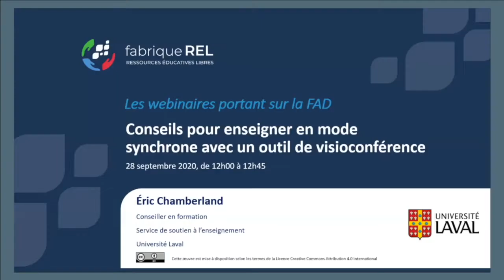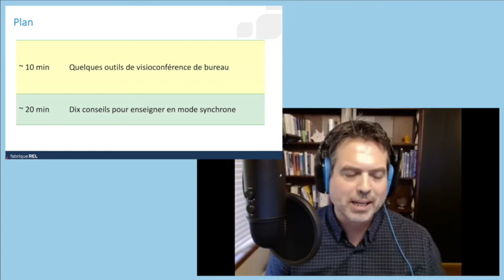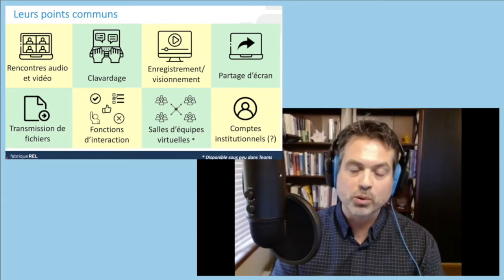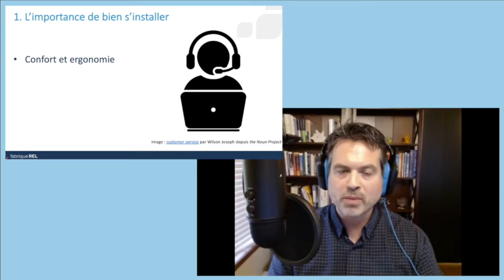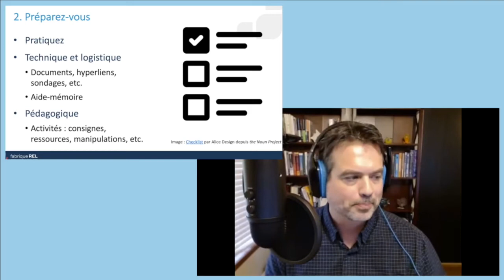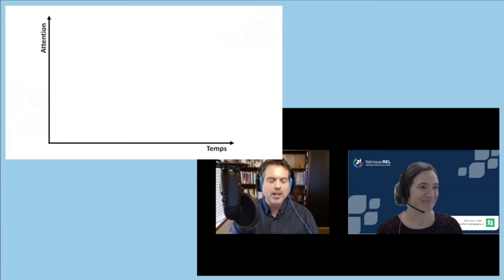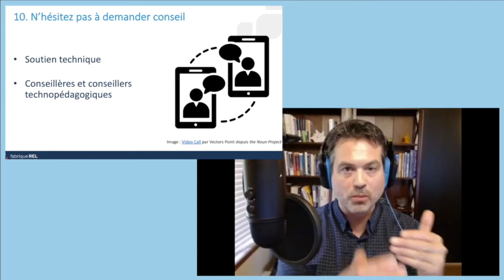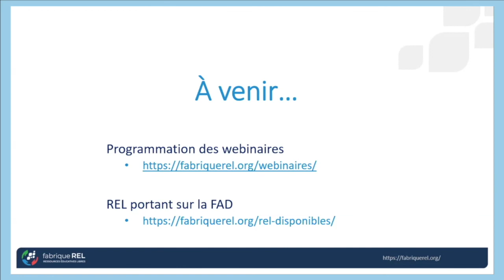Webinaire - Conseils pour enseigner en mode synchrone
De nombreux enseignants universitaires se tournent actuellement vers la visioconférence pour assurer la poursuite de leurs activités de formation. Ce webinaire permettra d’exposer les fonctionnalités communes et les différences significatives entre ces nouveaux outils (Adobe Connect – Teams – Zoom – Webex meeting). Le présentateur discutera également des bonnes pratiques à adopter en enseignement synchrone, indépendamment du logiciel utilisé.
Après une présentation d’une trentaine de minutes, le formateur répondra aux questions des participants.

Grâce à la participation d’Éric Chamberland, Conseiller en formation, Service de soutien à l’enseignement, Université Laval.